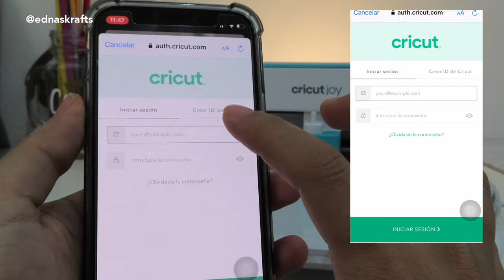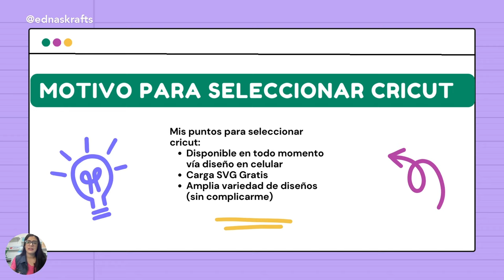CRICUT PARA PRINCIPIANTES I Curso Cricut Básico GRATIS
Introduccion al mundo de cricut design space para aprender a utilizar las maquinas cricut - Curso basico completo, para más clases privadas ver

Dale clic y descarga el programa, sigue los pasos del instalador.